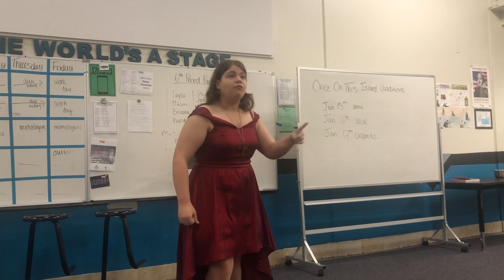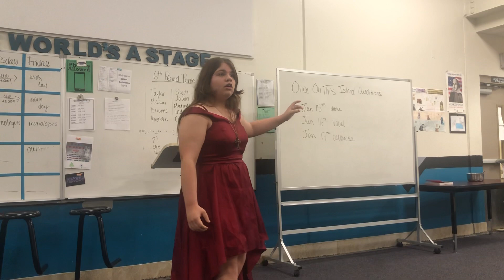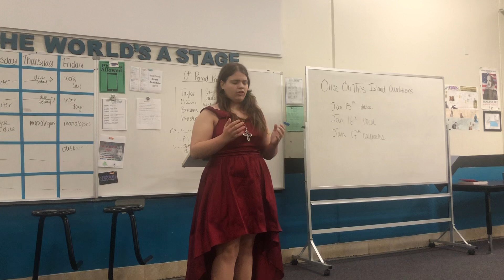Time for Some Rewriting (Discord Murder Party Monologue)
Here’s an older, perhaps more obscure monologue for another school project. I’m going to link the source material when I get the chance, but for now, let me say…please watch Discord Murder Party on Internet Remix.

EDIT: Here’s a playlist of the whole series so far!